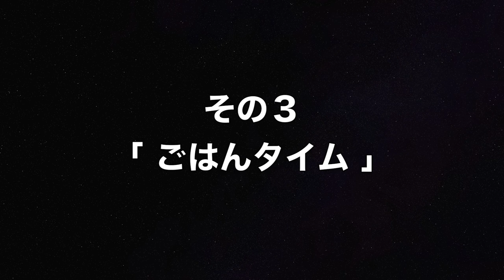【ユーリ!!! on ICE】実演ボイス集 シチュエーション!!! on ICE vol.1【YOI【腐】】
BL!!! on ICE 番外編 シチュエーション!!! on ICE vol.1
その1「寝起き」 0:09
その2「いってらっしゃい」 0:57
その3「ごはんタイム」 1:41
その4「おかえり（ヴィク勇）」 2:45
その5「ごめんね（ユリ勇）」 3:48

「ユーリ!!! on ICE」のコスをしながら「キャラ×視聴者」をベースに、カメラに向かっていろいろ話しかける動画です。

顔が見えると、どうにもこうにも想像力が萎える…という方々は、お目目をつぶって再生してみてください。少しはマシになるかも知れませんが、残念ながら保証はできません。

空気音が邪魔…と思われる方、ごめんなさい。これでもそれとなく一生懸命に頑張ってはみたのです。

（出演）
　B魂×のがっち

（配役）
　勝生勇利 : のがっち
　ヴィクトル・ニキフォロフ : 西川俊介（B魂）
　ユーリ・プリセツキー : 綺音（B魂）

　DECO*27「愛言葉」

（動画編集）
　埜川貴弘（のがっち）

（脚本）
　綺音

〜 Twitter、ブログなど 〜